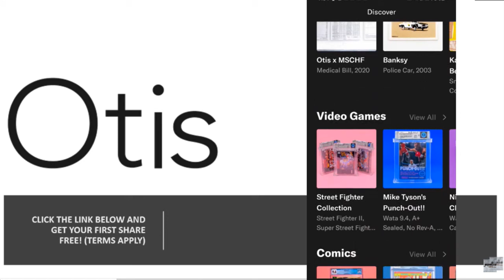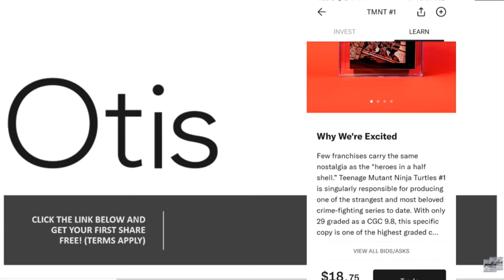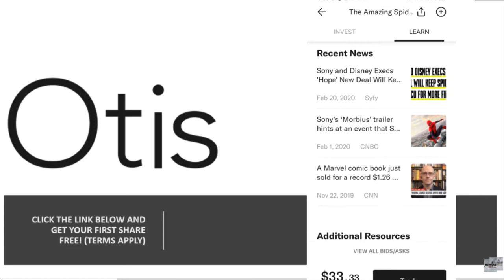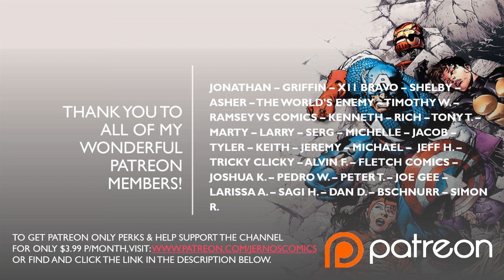Top 10 Comics To Invest In Before Fantastic Four MCU Debut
and get your first share free when you fund your account - terms apply.